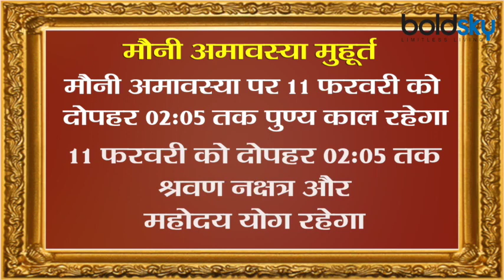Mauni Amavasya 2021: मौनी अमावस्या 2021 कब है | मौनी अमावस्या शुभ मुहूर्त | Boldsky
Mauni Amavasya is going to take place on the 11th of the month of February 2021. It has been told in the scriptures that the Amavasya which occurs in the month of Magha is called Mauni Amavasya. On this day, keeping the silence and not uttering harsh words from one's mouth gives you the title of Muni. According to the scriptures, out of the 12 Amavasya of the year, this Amavasya has its own special significance. On this day the Gods reside in the Sangam and the Ganges, so bathing the Ganges is more fruitful than other days. This year, the importance of Mauni Amavasya is also more because on this day a holy dip will be taken in Haridwar Kumbh. On this occasion, the coincidence of planets has become such that the importance of this day is increasing manifold. Know Mauni Amavasya 2021 Kab Hai and Mauni Amavasya 2021 Shubh Muhurat.

मौनी अमावस्या 2021 फरवरी के महीने की 11 तारीख को लगने जा रहा है। शास्त्रों में बताया गया है कि माघ के महीने में जो अमावस्या लगती है उसे मौनी अमावस्या कहते हैं। इस दिन मौन व्रत रखने और मुख से कटु शब्द ना निकलने से मुनि पद की प्राप्ति होती है। धर्मग्रंथों के अनुसार साल के 12 अमावस्या में से इस अमावस्या का अपना खास महत्व है। इस दिन संगम और गंगा में देवताओं का वास रहता है जिससे गंगा स्नान करना अन्य दिनों की अपेक्षा अधिक फलदायी होता है। इस वर्ष मौनी अमावस्या का महत्व इसलिए भी अधिक है क्योंकि इस दिन हरिद्वार कुंभ में पवित्र डुबकी लगाई जाएगी। इस अवसर पर ग्रहों का संयोग ऐसा बना है जो इसदिन के महत्व को कई गुणा बढ़ा रहा है। 10 फरवरी की रात 1 बजकर मिनट से अमावस्या तिथि लग रही है 11 फरवरी को रात 12 बजकर 36 मिनट तक अमावस्या तिथि रहेगी। मौनी अमावस्या पर 11 फरवरी को दिन में 2 बजकर 5 मिनट तक पुण्य काल रहेगा। 11 फरवरी को दिन में 2 बजकर 5 मिनट तक श्रवण नक्षत्र और महोदय योग रहेगा। मौनी अमावस्या पर क्या करें ।